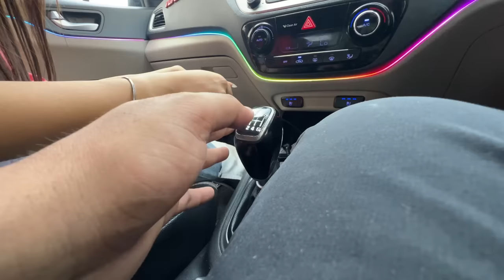She Found Another Girls Lipstick In My Car😰| She cried😭And Slapped Me💔